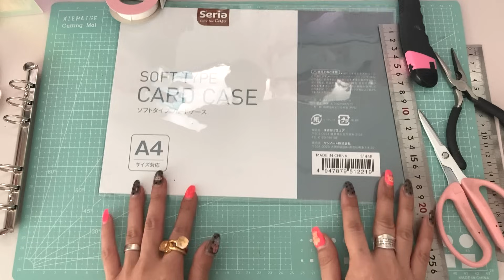【作業動画】LETS手帳みたいな透明手帳作ってみた！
私のSNSを紹介します♡
よかったら立ち寄ってみて下さい♡